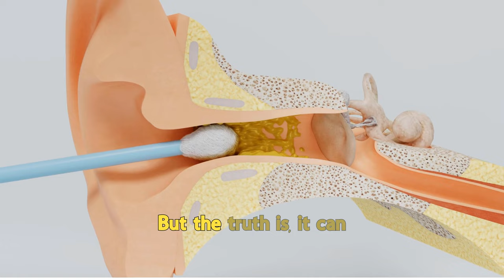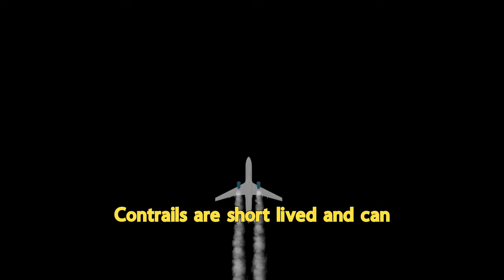Nature's Hidden Engineers: Beavers! | Interesting and Amazing Facts | Science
00:00 Fact 1: Nature's Hidden Engineers: The Incredible Power of Beavers!
Did you know that the best civil engineers in the world aren't actually human?! They're actually BEAVERS! These little creatures can build dams up to several meters tall and hundreds of meters long, using branches, mud, and stones held together by their own secretions that harden like cement.  These dams not only provide safe home for beavers but also reduce erosion and improve water quality, slowing down the flow of water and increasing its oxygen levels!

00:38 Fact 2: Can You Burp In Space?
So, you thought burping was just a normal, everyday thing? Think again! It is impossible to burp in space! During a burp, due to earth gravity, the solids and liquids in your stomatch are kept down the gas is released from your mouth. But in space, where there is no gravity, Gas cannot seperate from solids and liquids
So, you cannot burp!
In worst case, you will end up vomitting all of the solids, liquids and gasses.
Next time, burpe happily like a baby!

01:17 Fact 3: The Plastic Pandemic Hiding: In Your Food and Body
Have you ever thought about what's in your food? What about your water?
Microplastics, are tiny particles of plastic smaller than 5mm, are believed to enter the food chain through the food and water.
Recently, microplastics were found in placenta
Questioning the impact of microplastics on fetal development
So, reduce usage of plastics and recycle used plastics

01:48 Fact 4: The Most Impressive Female Scientist of All Time: Marie Curie's Story
Have you heard of Marie Curie?
She is the only person ever to win Nobel Prizes in two different sciences
Won Nobel Prize in Physics in 1903 for research on readioactivity
Won Nobel Prize in Chemistry in 1911 for discovery of polonium and radium
She is also the first ever women to earn a PhD in physics

02:15 Fact 5: The Itch-Scratch Cycle and Your Ears: How Q-tips Can Make it Worse
Many people believe that using Q-tips is a good way to clean their ears. But the truth is, it can actually cause more harm than good. Do you know, why people still like to use Q-tips? The itch-scratch cycle is the reason!
The more you use q-tips, the more your ears itch.  The more you ears itch, the more you use them!
It is a vicious cycle. Next time, you use a Q-tip in your ear, use it only on the peripherals of your ear.

02:45 Fact 6: The Surprising Science Behind Those Sky Trails!
Hey there, have you ever wondered, what those white lines in the sky are from airplanes? Those are called as contrail or condensation trails hot, humid exhaust from those airplane engines mixing with the cold, dry air in the upper atmosphere water vapor condenses into tiny water droplets or ice crystals.  A white line in the sky is born.
Contrails are short-lived and can last for only few hours.